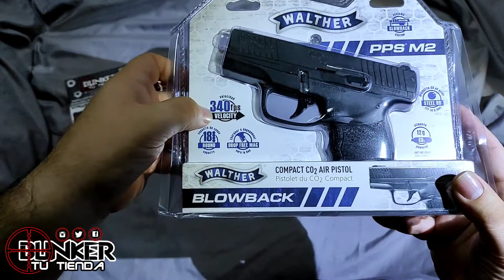WALTHER PPS M2 de co2 balin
WALTHER PPS M2
FULLMETAL
BLOWBACK
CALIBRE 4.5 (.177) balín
18 tiros

𝘗𝘢𝘳𝘢 𝘊𝘰𝘯𝘴𝘶𝘭𝘵𝘢r 𝘰 Comprar
𝘤𝘰𝘯𝘵𝘢𝘤𝘵𝘢𝘯𝘰𝘴 𝘢𝘭 𝘞𝘩𝘢𝘵𝘴𝘈𝘱𝘱
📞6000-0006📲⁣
💵 Pago por banca el linea , deposito o yappy 💵
📦 𝘌𝘯𝘷𝘪𝘢𝘮𝘰𝘴 𝘢 𝘵𝘰𝘥𝘰 𝘗𝘢𝘯𝘢𝘮𝘢́ 📦⁣